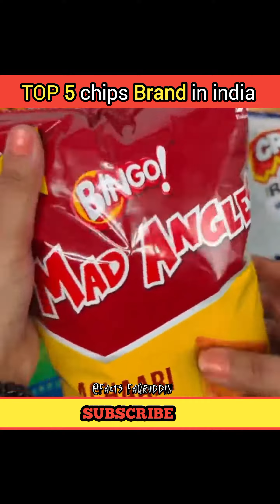popular chips brand in india |bhrat ke subse bade chips factory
1. This video has no negative impact on the original works (It would actually be positive for them)

2. This video is also for teaching purposes.

3. It is not transformative in nature.

4. I only used bits and pieces of videos to get the point across where necessary.